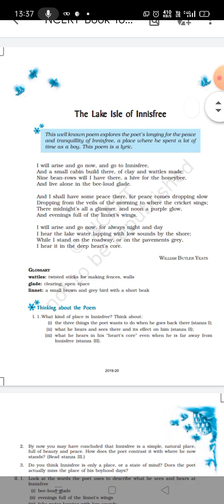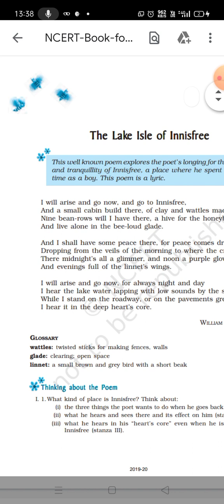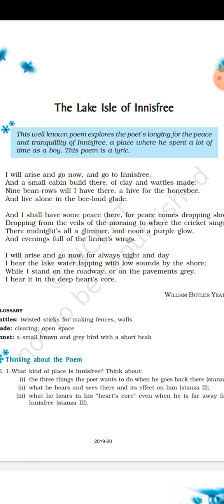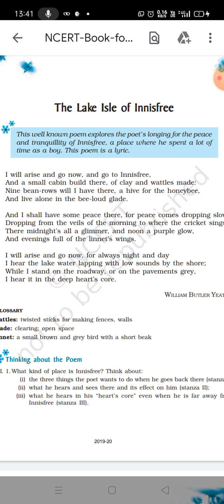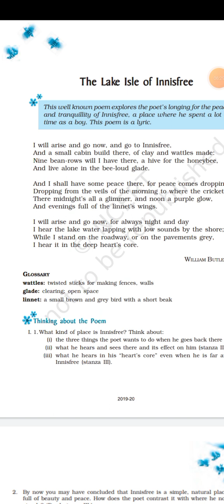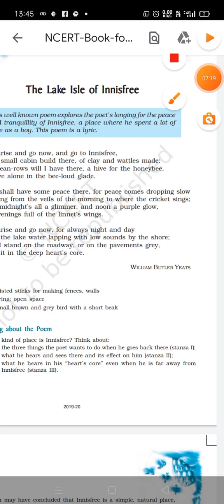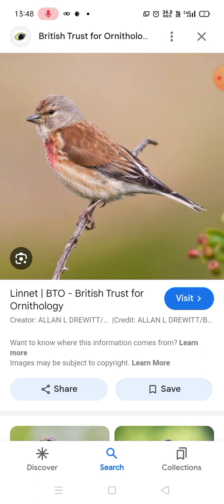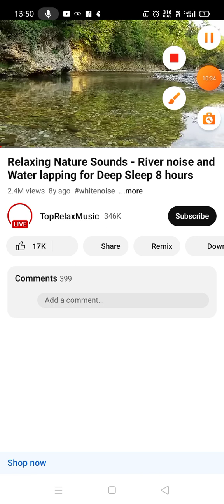The Lake of Innisfree English class 9 explanation video part 1